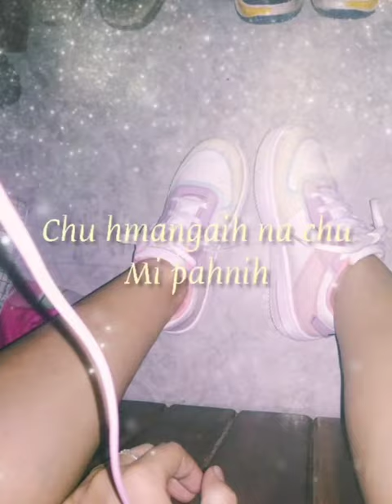RCA chhangte run love story WhatsApp hmangaih dik chuan